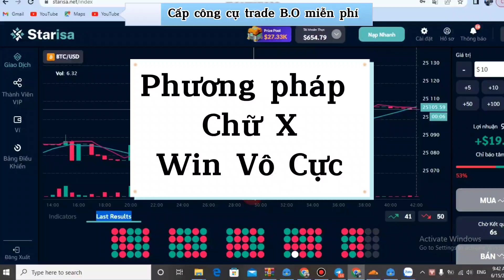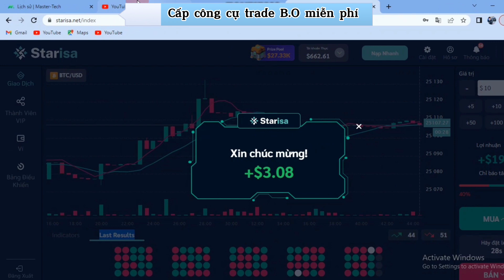Phương pháp giọt nước Chử X, cấp bot Master Tech trade B.o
Phương pháp giọt nước chử x win cao kết hợp  với công cụ tự động anh chị không cần phải ngồi canh chi cho mệt
🌈 Trade Tay còn Lắm bộn bề 🥷
Sao không Trade Bot, mà về với anh 🤩🌈🌈🌈
✅ Nhóm Hỗ Trợ Công Cụ Trade Bo Bot Master Tech, & Tool SmartBot
👉 Thao tác đơn giản chỉ với 1 CLICK chuột.
👉 Cài đặt dễ dàng trên điện thoại hoặc máy tính,  tự động giao dịch ngay cả khi mất điện,mất mạng internet, hoặc hết pin 🤩
👉 Tự động né các phiên lose , tự động giao dịch những phiên win.
👉 Tự động cắt lỗ , chốt lời.
👉 Giúp nhà đầu tư an toàn vốn, kiểm soát tâm lý
👉 Phù hợp cho những nhà đầu tư bận rộn, không có thời gian
💵👉 Đăng ký tài khoản hệ thống để được sử dụng Bot
Cấp Bot Master Tech 👇
Link đăng ký sử Dụng Bot Master Tech 👇